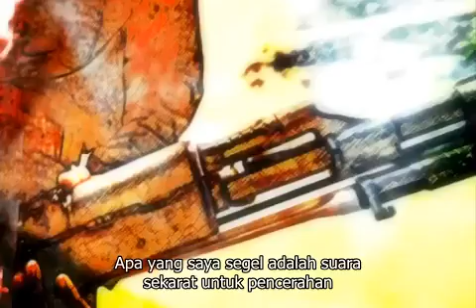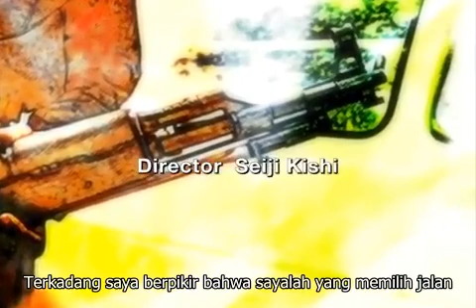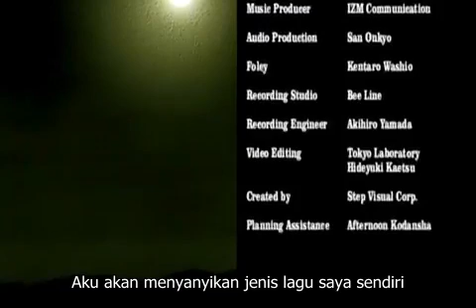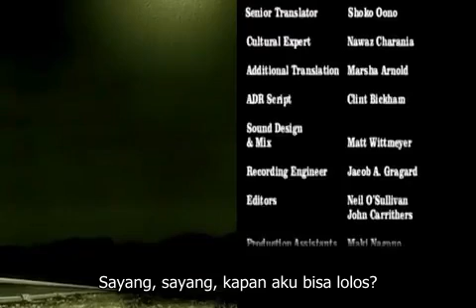YUGO THE NEGOTIATOR_Episode_06 ( SUB_INDO )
Episode 06: " Janji "

Ekstra pada jilid pertama terlihat ekspansif tetapi kurang substansial dari yang terlihat. Selain pratinjau perusahaan, pembuka bersih dan lebih dekat, dan pratinjau volume 2, DVD menyertakan Dokumen Personil (yaitu bios karakter), video promosi pendek berjudul "Apa Yugo the Negotiator," dan tiga wawancara: satu dengan yang asli pencipta manga, satu dengan sutradara, dan satu dengan seiyuu untuk Yugo. Ini masing-masing hanya berdurasi dua menit dan lebih terasa seperti video promo tambahan daripada wawancara sebenarnya. Ekstra paling kecil adalah "Penggambaran Orang Jepang tentang Pakistan", sebuah komentar audio berdurasi 28 menit yang kadang-kadang tidak masuk akal yang menampilkan Direktur ADR Inggris dan konsultan budaya yang membahas berbagai hal tentang penggambaran kehidupan dan budaya Pakistan terhadap klip yang diambil dari ketiga episode tersebut. Catatan liner termasuk catatan penerjemah, Glosarium Istilah, wawancara cetak singkat dengan penulis asli, dan peta Pakistan (agak sulit dibaca), yang merupakan fitur yang bagus tetapi mungkin akan lebih baik digunakan sebagai pukulan- dari area yang relevan dengan volume ini daripada peta seluruh negara.